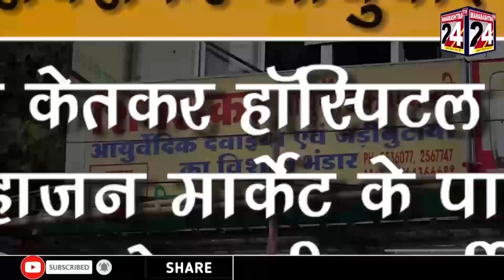कन्हान - पारशिवनी तहसील में हुई 142 मिमी बारिश , हुआ फसल को भारी नुकसान || 28 JULY 2023